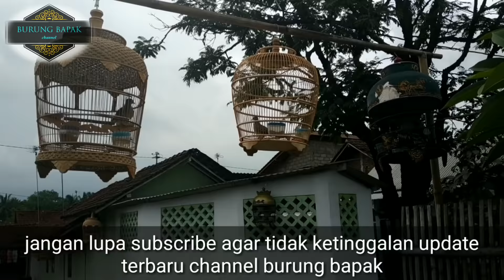perkutut lokal gacor suara komplit, besar kecil dan sedang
Hai sedulur, video ini berisi perkutut yang berbunyi sahut-sahutan. suara pancingan perkutut gacor ini gabungan dari suara perkutut lokal gacor mbekur, perkutut lokal gacor kerot, perkutut lokal betina gacor, perkutut lokal gacor jantan, perkutut lokal gacor suara besar, perkutut lokal gacor suara sedang, perkutut lokal gacor suara kecil.

Dengan memainkan video ini, InsyaAllah burung perkutut sedulur akan ikutan bunyi...
Salam rahayu... Suwun.